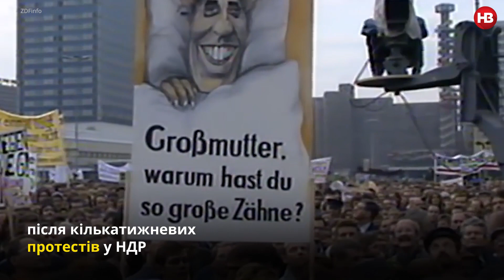30 років свободи. Як падав Берлінський мур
Найвідоміший символ "Холодної війни" тепер можна знайти у багатьох містах світу. Берлінський мур зламав не одне життя, розділивши німецький народ на Західний та Східний Берлін, змусивши під страхом смерті тікати та шукати кращого життя. НВ відтворює хроніку подій.